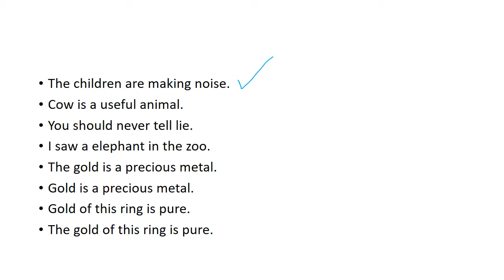TOP 100 ENGLISH GRAMMAR RULES LECTURE#16